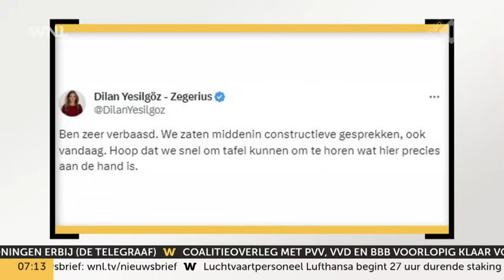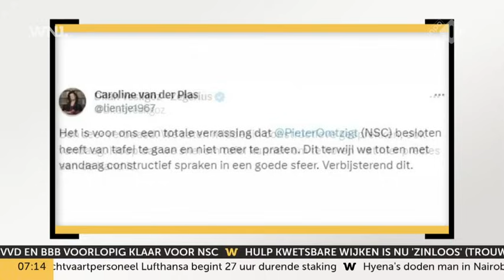CDA-leider Bontenbal hekelt weglopen Pieter Omtzigt: 'Argumentatie vind ik bijzonder'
CDA-leider Henri Bontenbal vindt het onjuist dat NSC-leider Pieter Omtzigt de formatie heeft laten klappen op financiën. "De argumentatie waarmee het nu geklapt is, vind ik bijzonder."

Meer van Goedemorgen Nederland van Omroep WNL zien? Dat kan op NPO Start